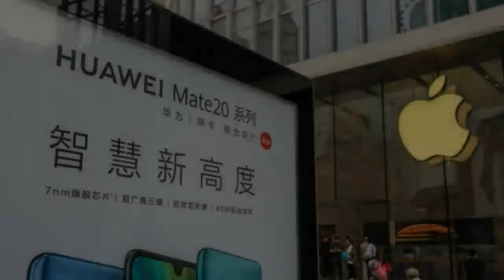Stocks making the biggest moves after hours Broadcom, American Outdoor Brands and more